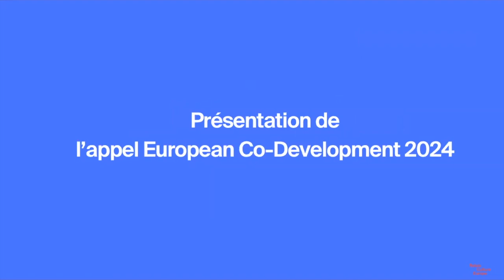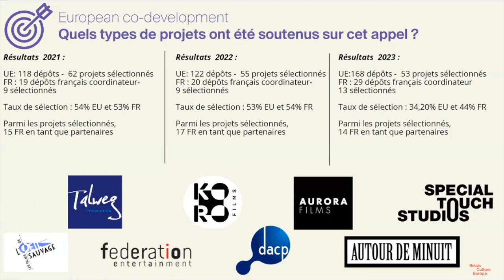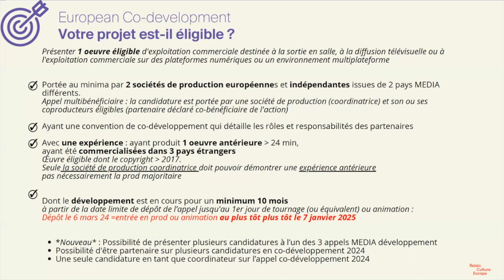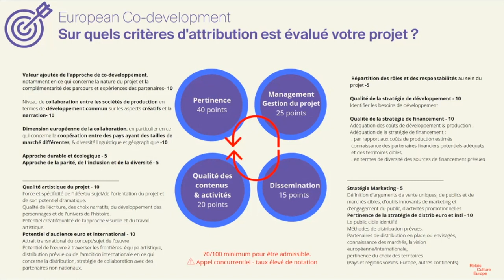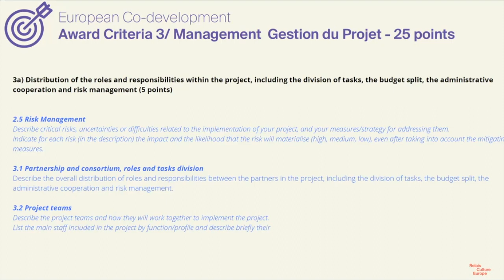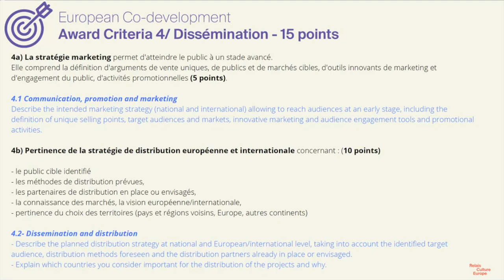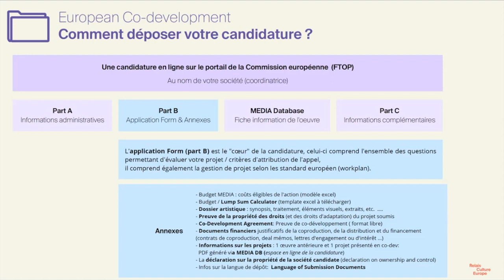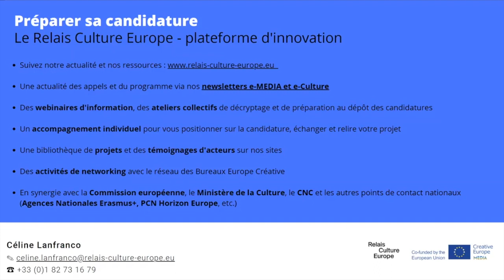MEDIA 2024 - Décryptage de l'appel European Co-Development